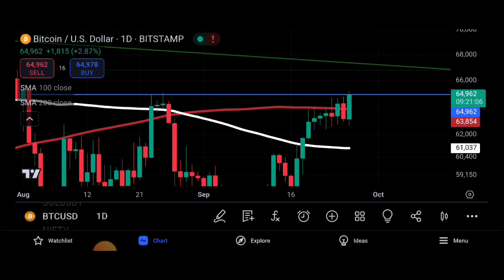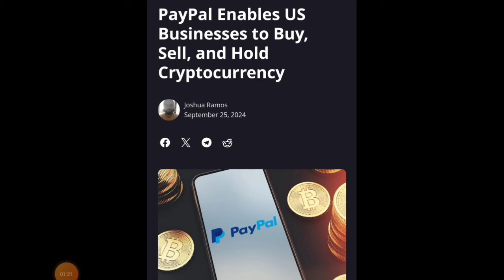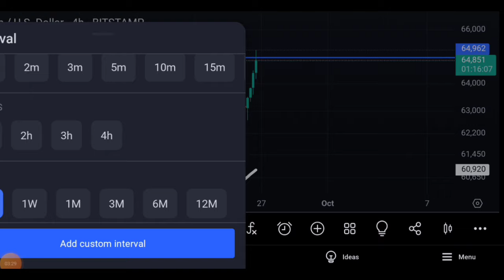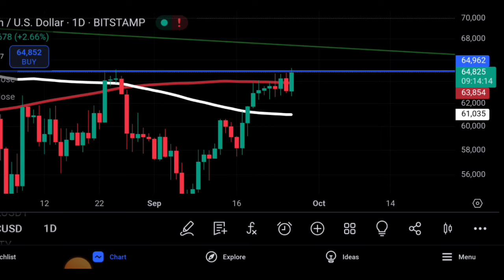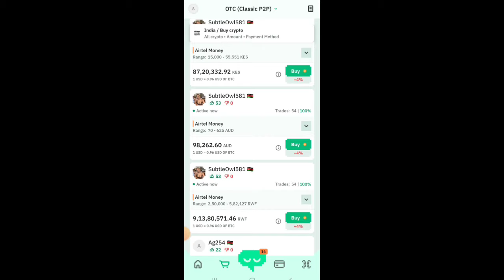🔴Crypto मार्केट मे Huge Pump से पहेले एक छोटा Dump आयेगा 🐋Bitcoin Analysis | Cryptocurrency|SEC NEWS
Duration ⏯️

0:01 Intro
0:20 Explain